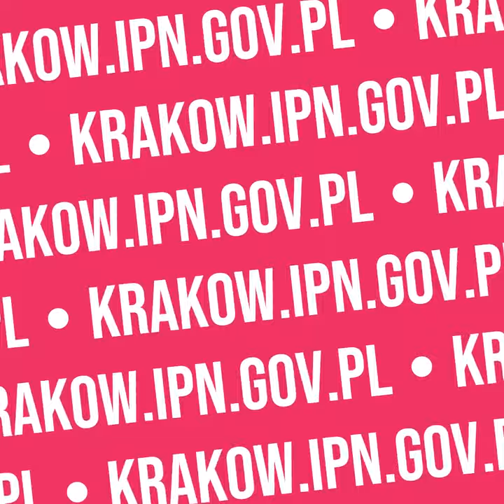Likwidacja pomnika Koniewa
9-10 stycznia 1991 r. w Krakowie zdemontowano pomnik marszałka Iwana Koniewa, jeden z symboli sowieckiej dominacji.